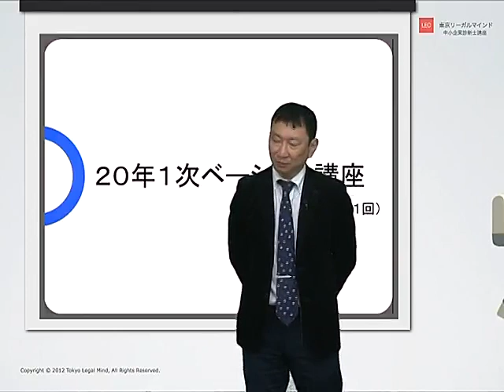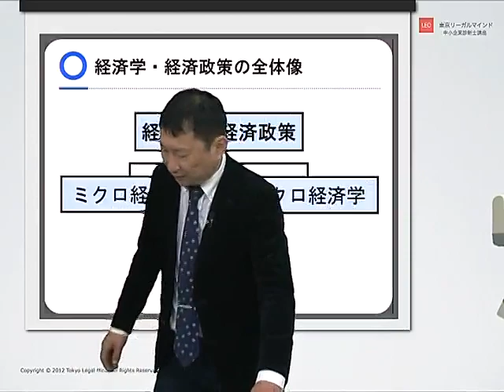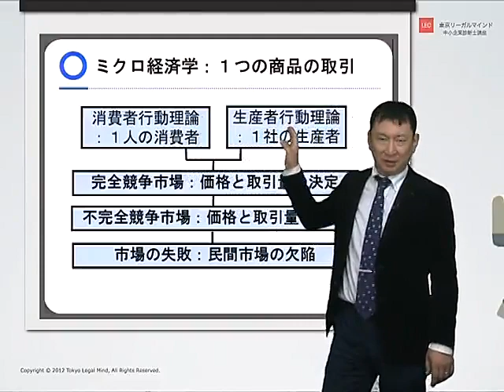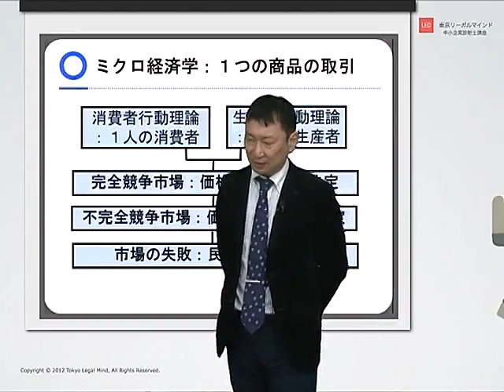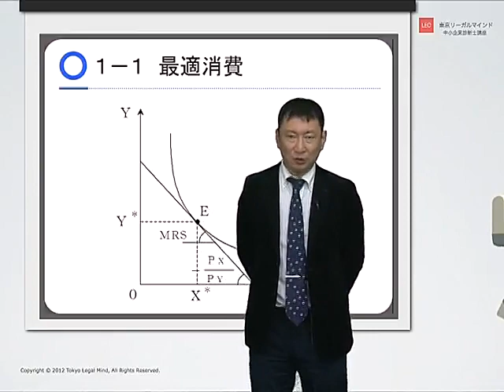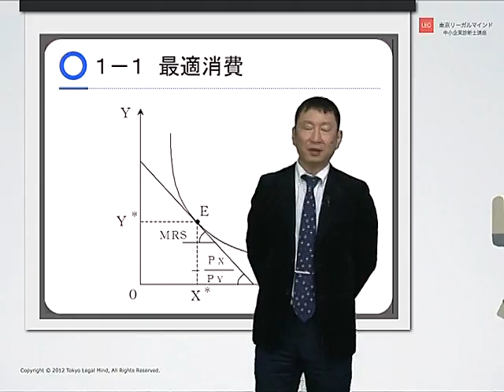【LEC中小企業診断士】20年１次ベーシック講座 経済学・経済政策